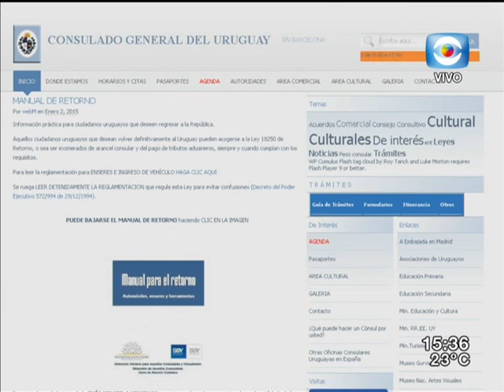La Tarde en Casa / 28.03.17 / Bloque 3 / Inmigrantes en Uruguay